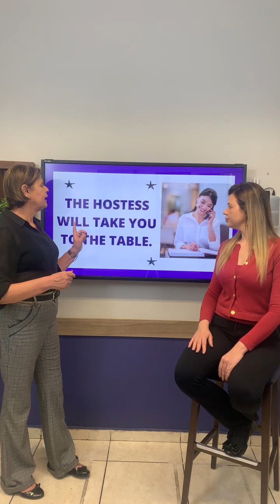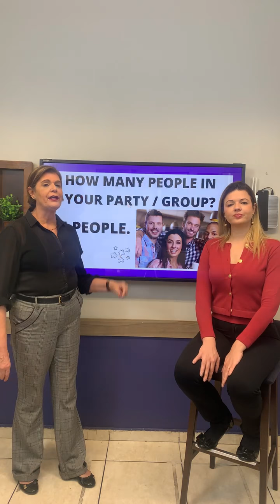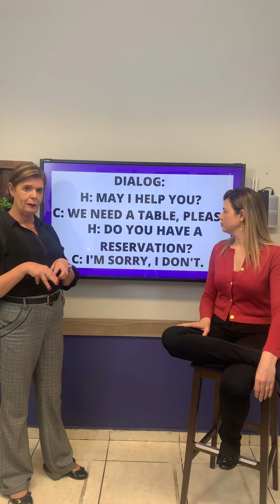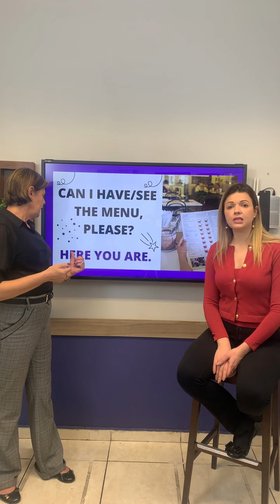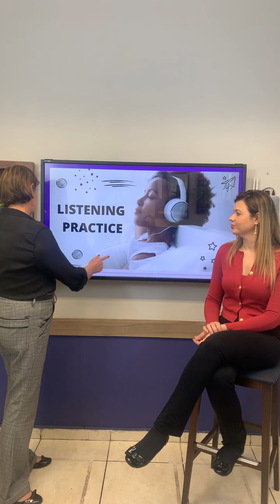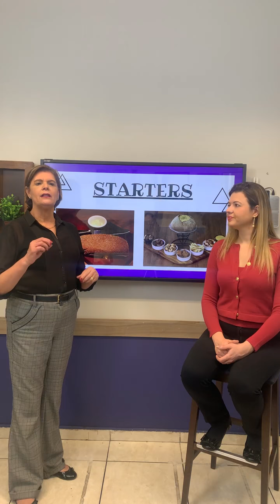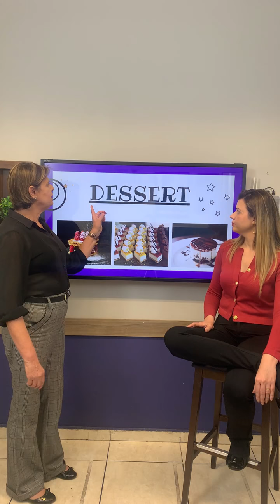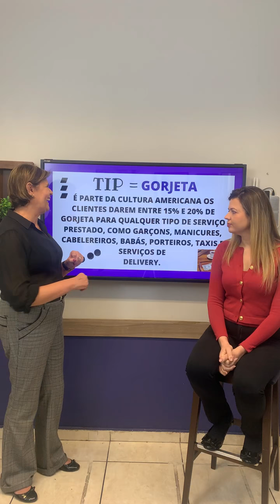Eating out in the USA! 🇺🇸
Amores🥰!!! Hoje tivemos uma aula prática sobre restaurantes no exterior! Espero que vocês tenham gostado e aprendido bastante🤓! Lembrando que as inscrições para nossa quinta turma 100% on-line fecham amanhã! Corre que ainda dá tempo⏰!